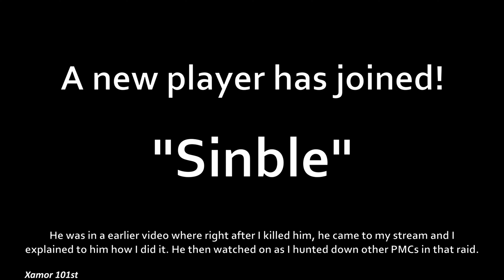Start of wipe PVP! - Escape From Tarkov #61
Some fun & wild PVP highlights! This is Tarkov. There is no respawning, resurrecting, or gulag. Once you're in the raid and you fall. You're done. All the equipment you brought in that's on you is up for grabs. You can only watch from your friends point of view as they press on. Hope you enjoy!

I've started streaming. Feel free to stop by and say hi to catch me when I'm hunting players for fun, doing quests for the wipes, or streaming shows, movies, etc!